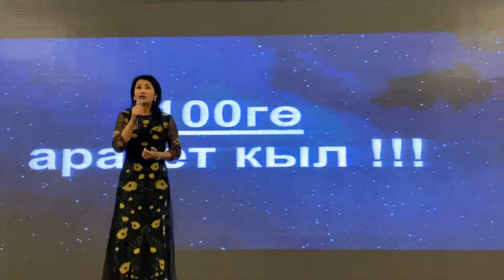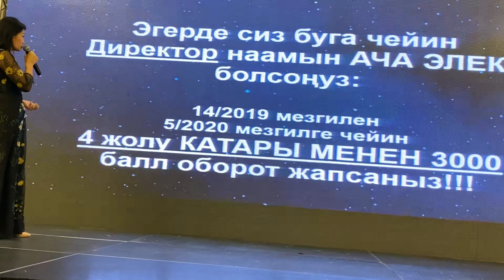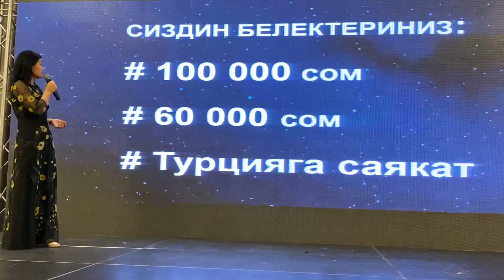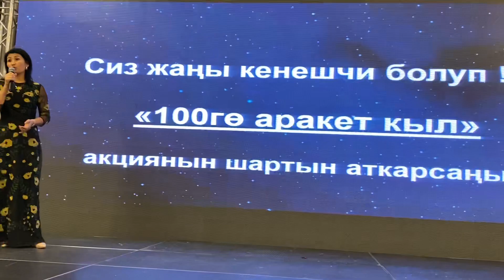Миркыял Кожоева аябай сонун мотивация берди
Бул бизнес боюнча толук маалымат алуу учун, сизге ушул видеону жоноткон адамга кайрылыныз. Бул каналга эч ким чакырбай эле сиз капыстан келип калган болсонуз, анда бизге кайрылсаныз болот - биз менен иштешуу учун номерине Вотс Апка жазып койсонуз болот.